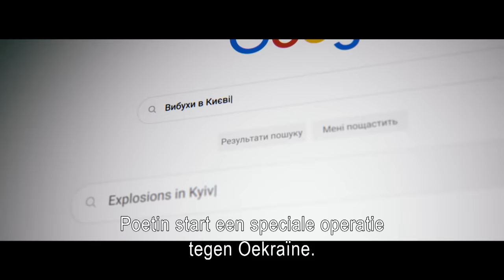My Generation @War - TRAILER | AVROTROS | NPO Start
Wat zou jij doen als er een oorlog uitbreekt in jouw land? Ontdek de aangrijpende verhalen van tien (buiten)gewone jonge mensen die geconfronteerd worden met de harde realiteit van de oorlog in Oekraïne. Tussen angst en hoop vertellen zij hun persoonlijke verhaal aan de hand van hun eigen berichten op social media. My Generation @War is een vijfdelige serie die een krachtig licht werpt op hun moed, dilemma's, veerkracht, verlies en doorzettingsvermogen.

Stream My Generation @War vanaf 11 juli op NPO Start 📲

Programmamakers Simone Timmer en Roel van Hees bezochten Oekraïne om de verhalen te vertellen van deze jonge mensen in tien ongefilterde, rauwe portretten. Iedere aflevering van My Generation @War brengt twee Oekraïners in beeld, waarbij we ze volgen in hun dagelijks leven en meemaken hoe de oorlog hun leven op zijn kop heeft gezet.

Ontdek het verhaal van Taiisa, een student die haar studie psychologie moet onderbreken en naar Nederland vlucht. Volg Olga, een jonge advocaat uit Kramatorsk die nu eerste luitenant is van een mortierbataljon, en maak kennis met Arthur, een bioloog die zich door de oorlog meer durft uit te spreken over zijn geaardheid. Dima laat zien hoe hij zijn verwoeste geboortestad verlaat en de wereld van drag ontdekt in Kiev. En in die stad volgen we ook de bekende pop-band Antytila, die op de drempel van hun internationale doorbraak, toch het leger in ging.

Dichtbij president Zelensky leren we Darriia kennen, en aan het front vecht Daniil als hospik voor de levens van anderen. Tot slot zien we hoe Olha, een 'fitgirl' die werkt voor een postbedrijf met gevaar voor eigen leven haar werk blijft doen en Andreii en Vlad, DJ’s en boezemvrienden melden zich in de eerste dagen van de oorlog al aan als vrijwilligers in het leger.

De enorm indrukwekkende persoonlijke reis van deze tien mensen in de serie, maakt je bewust van de impact van de oorlog en de weerbaarheid van mensen onder erbarmelijke omstandigheden